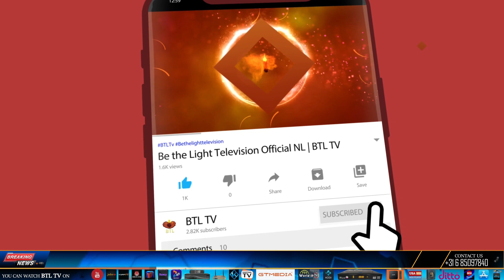Let Jibran Nasir Go: Community Takes Action | BTL tv | 2023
In this video, Jibran Nasir discusses the recent attack on a Christian community in Pakistan and calls for action from the Christian community.
Jibran Nasir is a journalist and the founder of the Nazia Campaign, which is a grassroots organisation that aims to empower marginalised groups in Pakistan. In this video, Jibran discusses the recent attack on a Christian community and calls on the Christian community to take action.
In this video, Jibran Nasir discusses the recent attack on a Christian community in Pakistan and calls for action from the Christian community.Jibran Nasir is a journalist and the founder of the Nazia Campaign, which is a grassroots organisation that aims to empower marginalised groups in Pakistan. In this video, Jibran discusses the recent attack on a Christian community and calls on the Christian community to take action.In this video, Jibran Nasir discusses the recent attack on a Christian community in Pakistan and calls for action from the Christian community.Jibran Nasir is a journalist and the founder of the Nazia Campaign, which is a grassroots organisation that aims to empower marginalised groups in Pakistan. In this video, Jibran discusses the recent attack on a Christian community and calls on the Christian community to take action.Join this channel to get access to perks Jibran Nasir Go: Christian Community Takes Action#BTLTv ChristianProgram newsnation christianprogramsonyoutubeShare this Program and Subscribe our Channel for more Upcoming Updates..!news nationchristian programs on youtubechristian programschurch programs for youthchristian healing programchristian program livechristian live showchristian shows on youtubechristian reality showsr/christianchristian tv showsbtl tvbtl tv livebtl tv channelsbtl tv dramabtl tv gospelbtl tv musicbtl tv ministrybtl tv newsbtl tv news livebtl tv news todaybtl tv onlinebtl tv on rokubtl tv officialbtl tv showbtl tv videoA Project By BE THE LIGHT TELEVISION & All Rights Reserved by BTL TV Enjoy & stay connected with us! ► BTL Short Films Facebook Instagram Google News This channel does not promote or encourage any unusual activities and all content provided by this channel is meant for Entertainment Purpose only.Copyright Disclaimer: - Under section 107 of the Copyright Act 1976, allowance is made for FAIR USE for the purpose such as criticism, comment, news reporting, teaching, scholarship, and research.Fair use is a use permitted by copyright statues that might otherwise be infringing.